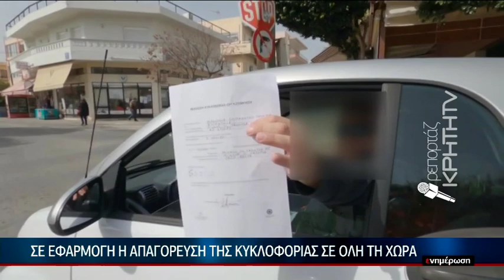Σε εφαρμογή η απαγόρευση της κυκλοφορίας σε όλη τη χώρα